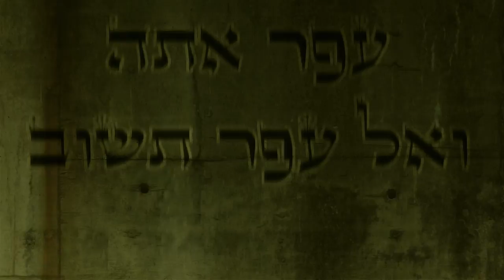ARALLU (Israel) - Adonay (Black/Thrash Metal) Transcending Obscurity Records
This video is in the memorial of Mordechai Daniel (Marko)
This video contains live footage from the real funeral December 6th 2016
Six" album official date release September 22th via "Transcending Obscurity records'
Recorded January-march- "the urban cat"studio Jerusalem
Dory Bar Or-  mix and master
Bjorn Grasses  cover art
Cover layout Gal Pixel

SONG LYRICS -

ADONAY-יהוה
Man,King,Lord,Master
Ghost,Seraph,Phantom,Elohim
אדוני ,אלוהים שחרר אותי למנוחת עולמים!
The light burns my eyes
my soul leaving my body
everything turns cold and dark
I'm checking, confuse
My body slammed on the ground
I'm wet and cold
Please stop the light that burns my eyes
Please clean my body I'm soaked in blood
Graveyard gates are opened once again
they throw my body inside the grave
From far away hear the screams
the unclear words
why everybody stand above me?
Who is leading me to the light?
His wings cover me
his tail surrounding me
ADONAY
Down below they prepare the ceremony
I am marching to the judgment of the dead
I'm just a man from Jerusalem Street
and the gates are closed on me